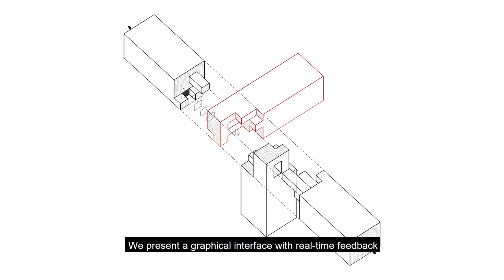Tsugite - Video Preview - UIST 2020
Video Preview

"Tsugite: Interactive Design and Fabrication of Wood Joints"

Maria Larsson, Hironori Yoshida, Nobuyuki Umetani, and Takeo Igarashi

UIST '20: Proceedings of the 33rd Annual ACM Symposium on User Interface Software and Technology (October 2020)